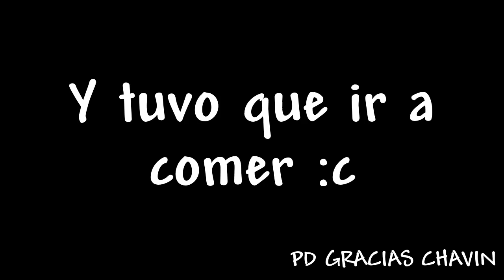TERRARIA 1.4 MASTER MODE - THE LAST WISH EP.3 (Mina, Mina y mas Mina)